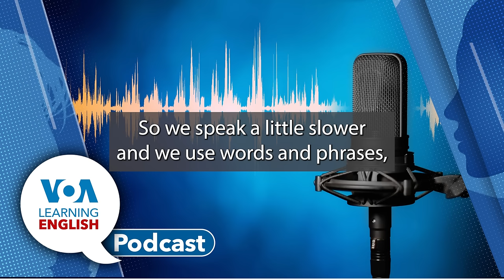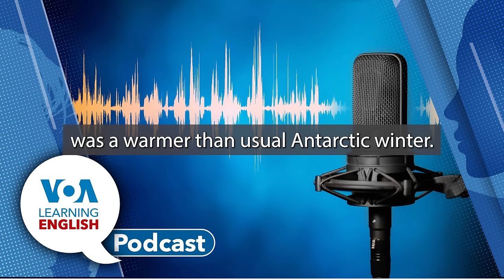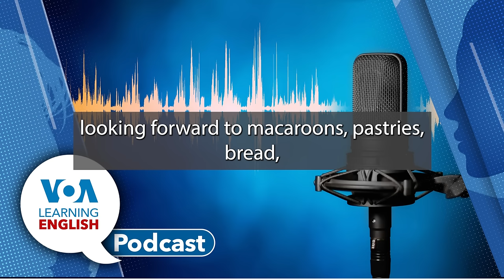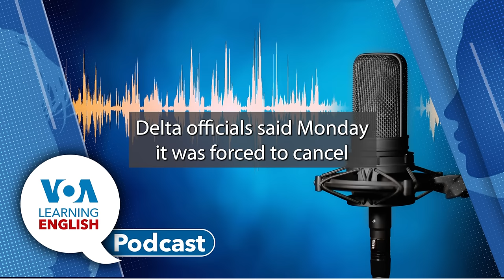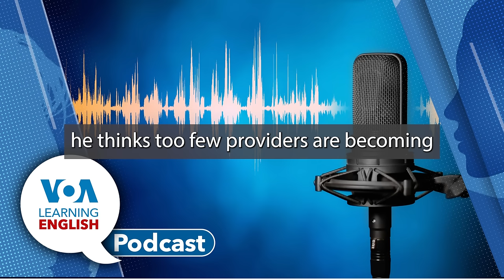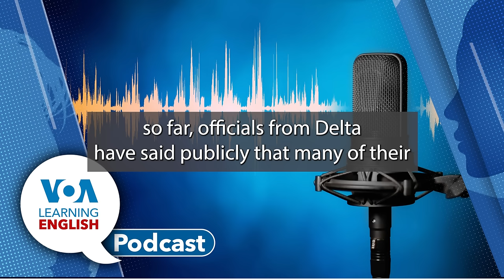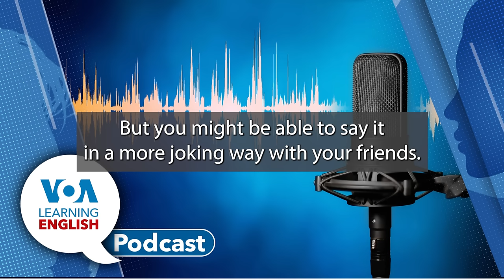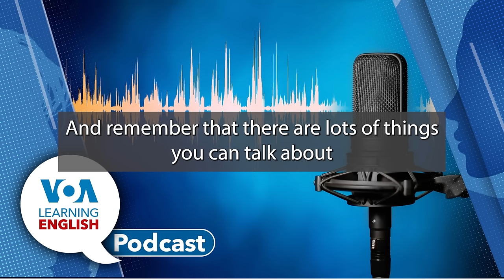Hottest Day on Earth, Olympic Hopes, Tech Outage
Ashley Thompson and Mario Ritter, Jr. host the VOA Learning English podcast for Thursday, July 25, 2024.
00:59 Anna Matteo starts the program with a report on the world’s hottest day on record. The European Union’s Copernicus Climate Change Service said the daily global average temperature reached 17.15 degrees Celsius on Monday. That broke the previous day’s record by 0.06 degrees. Climate scientists say the world is as warm as it was 125,000 years ago. They blame human-caused climate change for the warm temperatures.
06:05 John Russell follows with a report about the Paris 2024 Olympic Games. John says the athletes going to France have been making long lists of things they want to try, see and eat, from the Louvre Museum to the wines of Bordeaux. One athlete plans to eat as many crepes as she can while another is “looking forward to macaroons, pastries and bread.
10:55 For the Science and Technology report, Bryan Lynn explains the outage caused by a software update from the cybersecurity company CrowdStrike. The outage affected computers using Microsoft’s Windows operating system. The incident caused major flight delays and cancellations. It also affected banking, health care, media and other businesses. Bryan joins Mario in the studio. He says experts believe the outage was likely the biggest in history.
21:09 For Lesson of the Day, Andrew Smith and Jill Robbins explain how native English speakers use the verbs “speak” vs. “talk.” The lesson is based on an episode of Let’s Learn English.